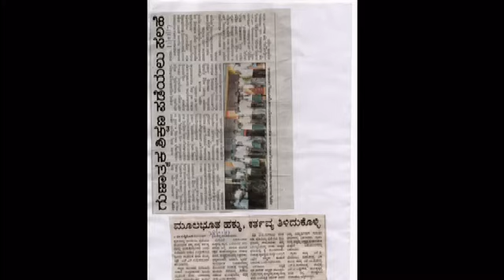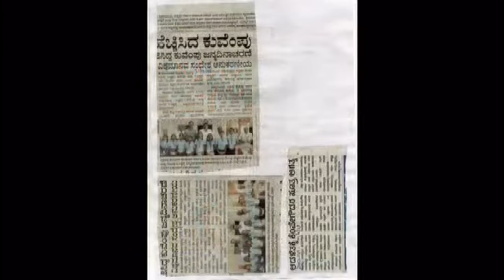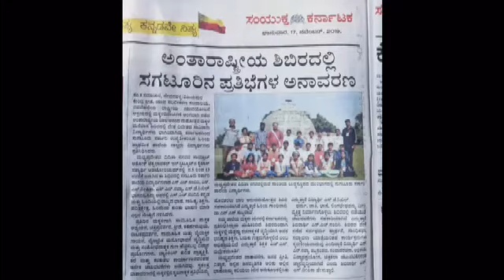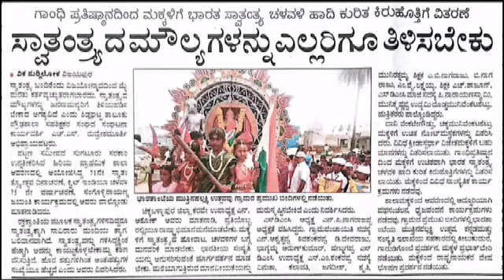H S Rudresha Murthy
Rashtriya aikyathe